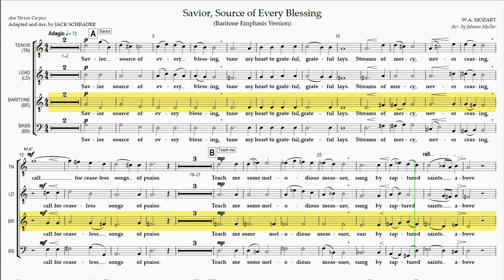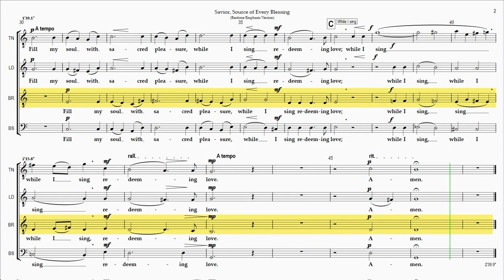Savior, Source of Every Blessing Baritone Emphasis Version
Rehearsal Instructions:
The Full Playlist for "Savior, Source of Every Blessing" (hover mouse over score at any point during this video and click on "i" icon in upper right corner to view) contains 5 Videos - 4 for the Individual Vocal Parts and 1 with all the Vocal Parts balanced together as sung in a performance.

"Savior, Source of Every Blessing" is based on the published version of Hope Publishing Company in the "Singing Men 2" compilation.

Savior, Source of Every Blessing
Time  Section/Title
0:00 Introduction
0:06 A Savior
1:09 B Teach me
2:01 C While I sing